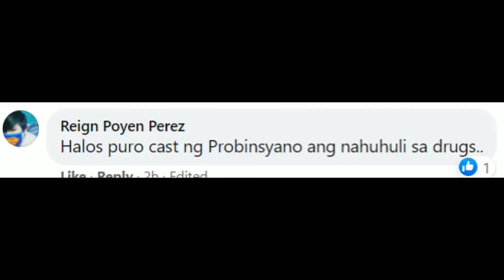PGT finalist Joven, arestado!!